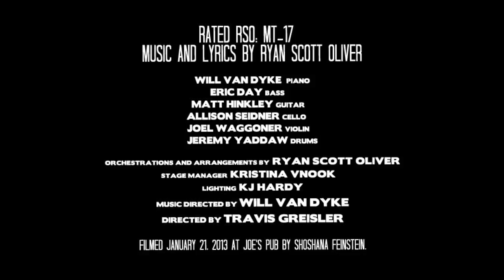Jay Armstrong Johnson with Alex Brightman & Hayley Anna Norris "Leave Luanne"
RATED RSO: MT-17 Music and Lyrics by Ryan Scott Oliver
January 21, 2013 at Joe's Pub

BAND: Will Van Dyke (piano), Eric Day (bass), Matt Hinkley (guitar), Allison Seidner (cello), Joel Waggoner (violin), Jeremy Yaddaw (drums)

directed by TRAVIS GREISLER
music directed by WILL VAN DYKE
stage manager KRISTINA VNOOK
lighting KJ HARDY